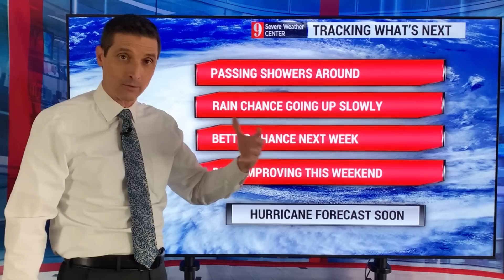March Front for the Caribbean?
A March front will move into the Northern Caribbean next week. That will increase the chance of rain for some of us! Spotty showers will be possible from Belize, to Jamaica, The Bahamas, and Puerto Rico.

Intense Cyclone Freddy (Indian Ocean) is now Cyclone Freddy and will become the longest-lived cyclone on record for anyone on Earth! Tomorrow will mark day 32 this has been a cyclone. It will make landfall soon (AGAIN!) in Mozambique with winds around 100 mph or 160 km/h.